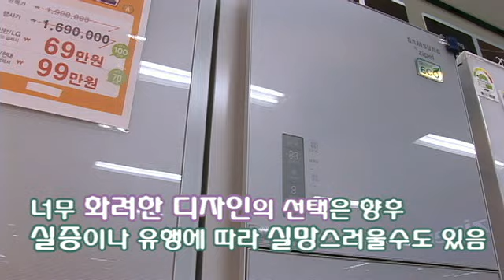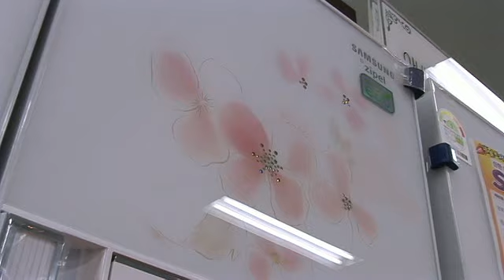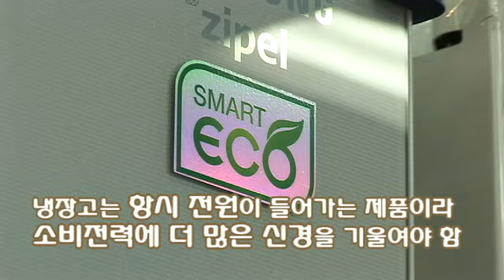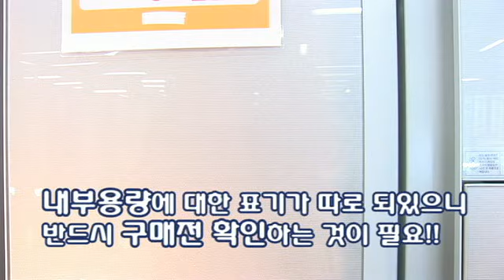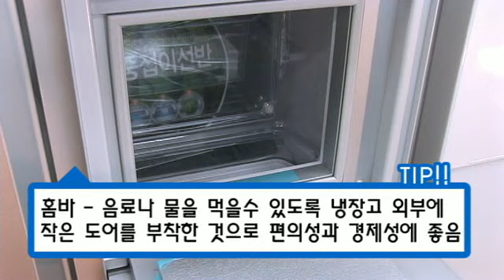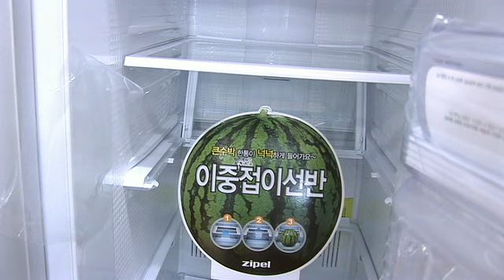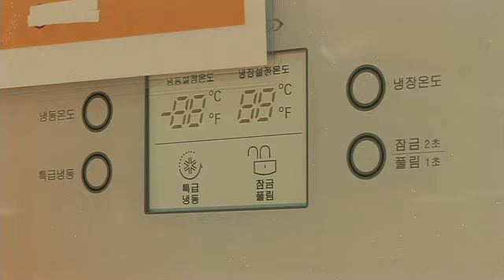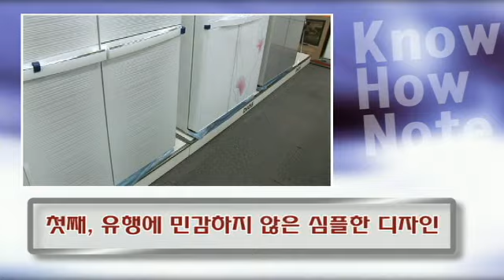냉장고 구매. 그것을 알려주마! Refrigerator.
우리생활에 있어서 느끼지 못하지만 냉장고가 없으면 어떻게 될런지. 하지만 가까이에 있어서 구매시 더욱 어떻게 구매해야 할지 알쏭달쏭. 이제 냉장고 확실히 구매하는 방법에 대해 자세히 알아본다..
-Google translator was used.-
We feel in life, but what's actually gonna be without a fridge But even I have to buy close to buying in the Introduction Development Closing TEE How to purchase refrigerators for sure now Find out more ..